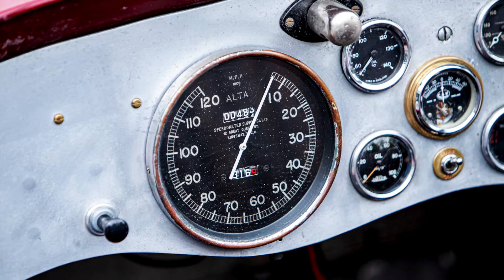1932 Alta 1½-Litre Supercharged Sports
The Golden Age of Motoring Sale
30th October 2020 - Bonhams, New Bond Street
1932 Alta 1½-Litre Supercharged Sports, Registration no. KXD 666, Chassis no. 16